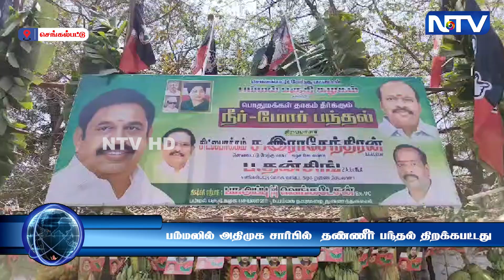பம்மலில் அதிமுக சார்பில் தண்ணீர் பந்தல் திறக்கபட்டது.